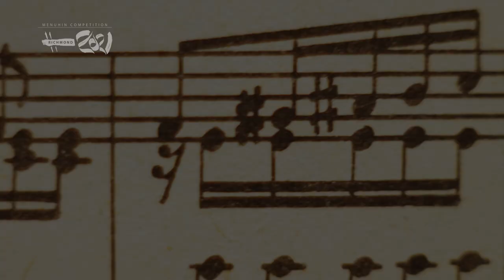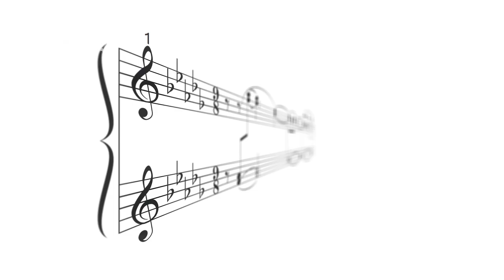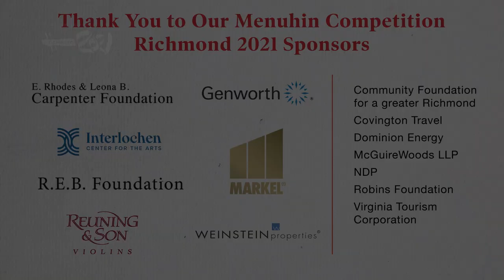Richmond Virginia Welcomes the Menuhin Competition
Richmond, Virginia welcomes you to the Menuhin Competition Richmond2021! We have a whole week of exciting events and concerts for you to watch. Today, our friends at Richmond Symphony open the Competition with an in-person concert, featuring Angelo Xiang Yu and the world premiere of Mason Bates's "Bound Away," which was commissioned for the Competition.

We would like to thank Governor Ralph Shearer Northam, First Lady Pamela Northam and Richmond Mayor Levar Stoney for the warm welcome! We would also like to thank our Richmond co-hosts, Richmond Symphony, University of Richmond, the City of Richmond, Virginia Commonwealth University and VPM, for making our first ever virtual Competition possible.

Sign up to our newsletters to stay up to date on all of our activities!

Find out more about all of our competitors on our